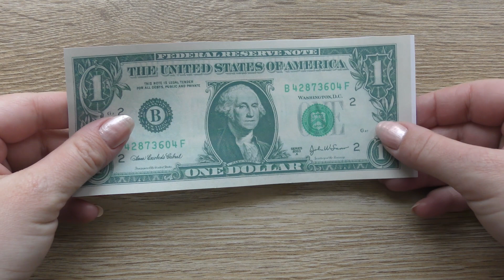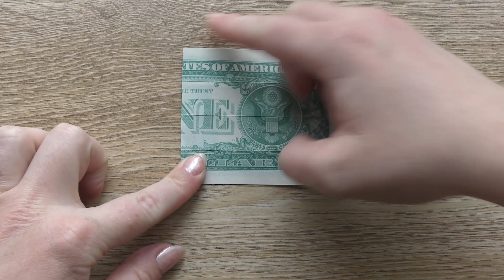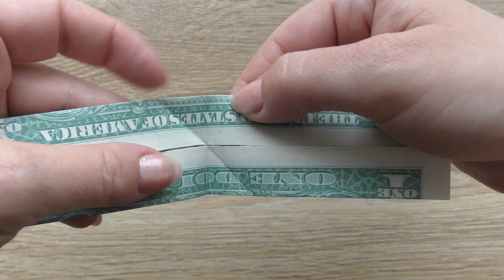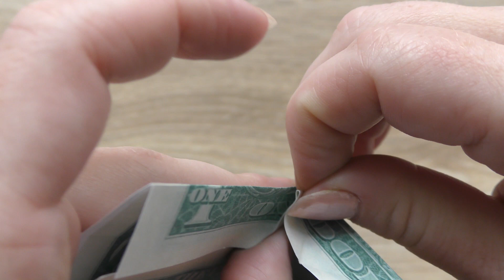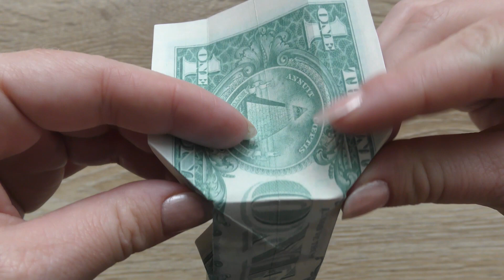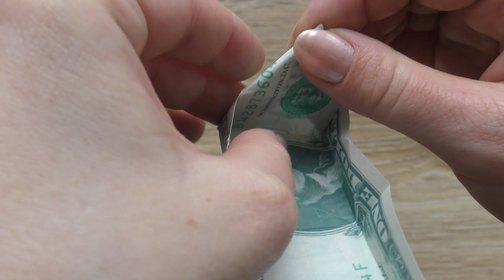My cute MONEY BOX | Dollar Origami | Tutorial DIY by NProkuda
The money box is a cute origami out of 2 dollar bills without using glue or tape. The idea and design by Anastasia Prokuda. I wish you a pleasant viewing!